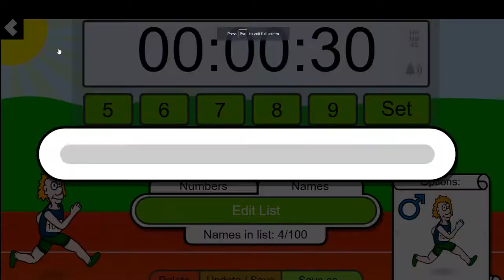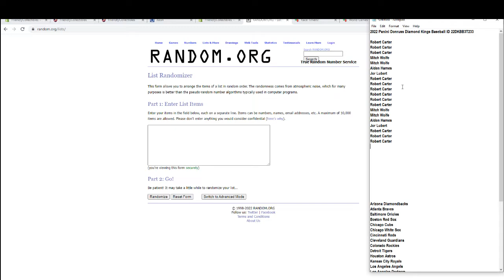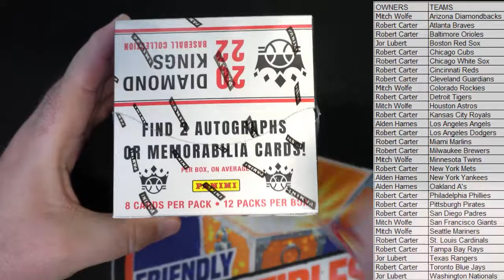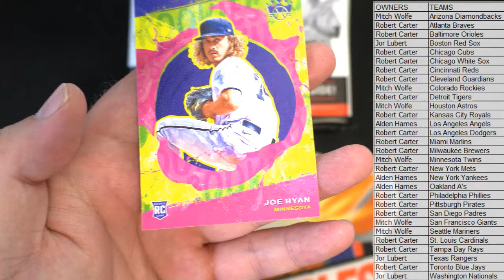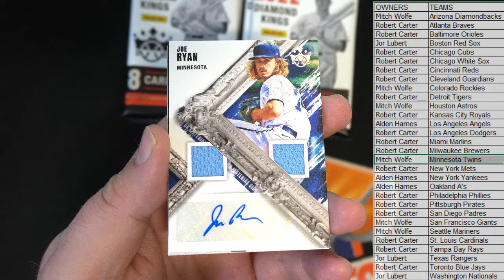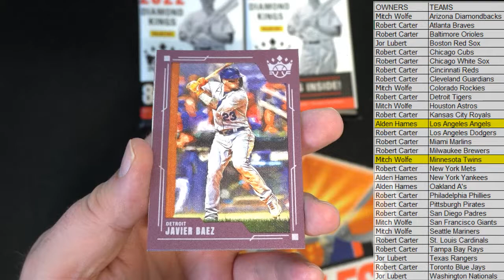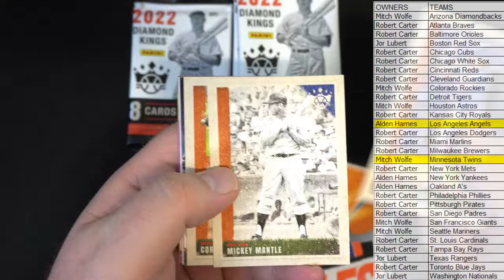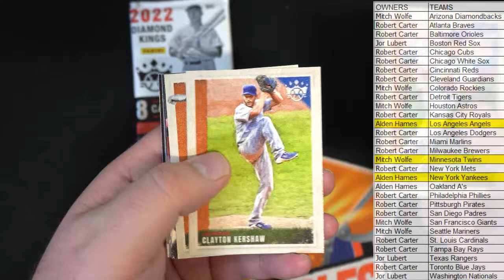2022 Panini Donruss Diamond Kings Baseball ID 22DKBB3T233